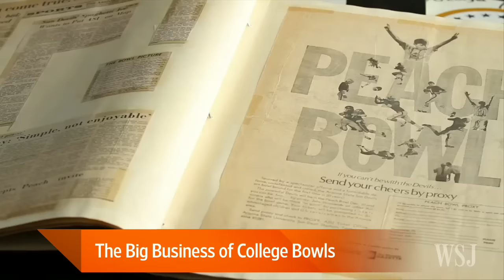The Big Business of College Bowls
The 48th Chick-fil-A Peach Bowl kicks off in Atlanta on New Year's Eve with the University of Houston facing off against Florida State. Chick-fil-A Peach Bowl CEO Gary Stokan discusses the game and the economic impact of college bowls with Tanya Rivero. Photo: Getty